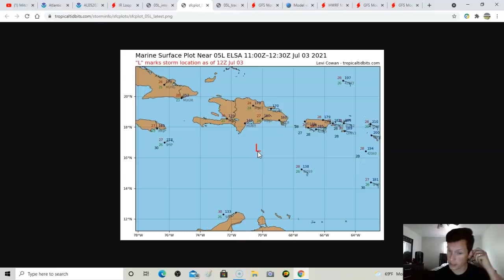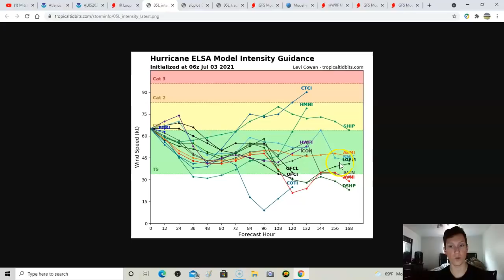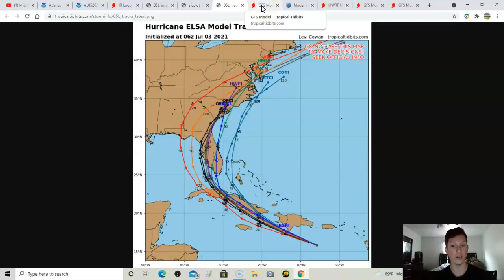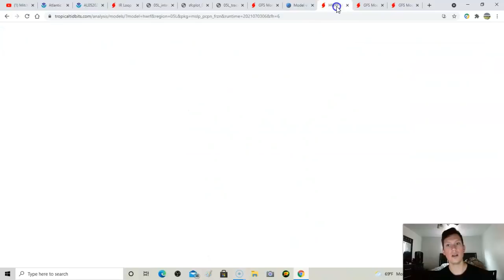Hurricane Elsa weakened & struggling. Major implications today for the future of where she goes!